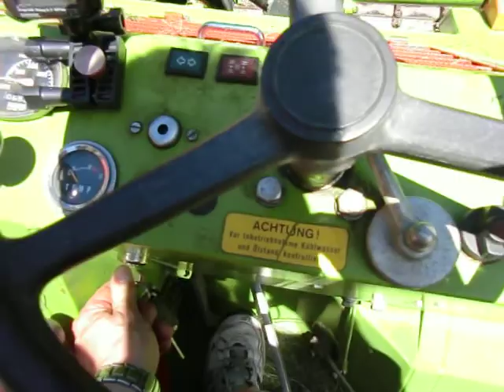rasant kombitrak 1203